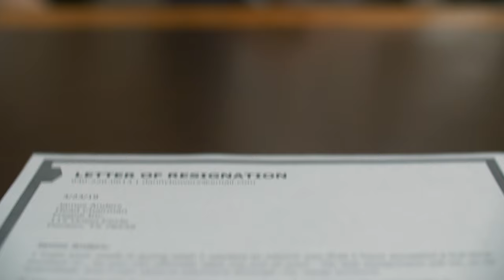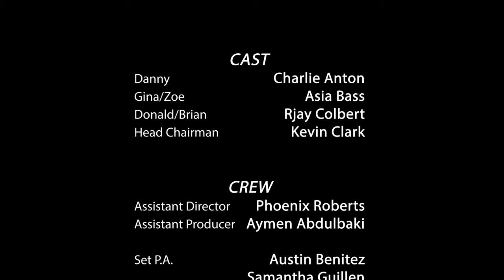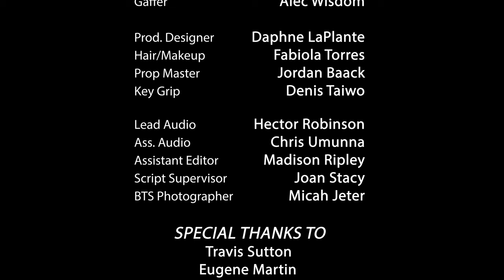The Fregoli Project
When a construction project rises for a predominantly Black neighborhood a reluctant white man leads the project, but soon struggles in being able to tell his Black coworkers apart.

Directed By: Samuel Broadous
Written By: Elisha Luckett
Director of Photography: Tanner Matthews
Starring: Charlie Anton, Asia Bass, and RJay Colbert
Produced By: Hector Mendoza